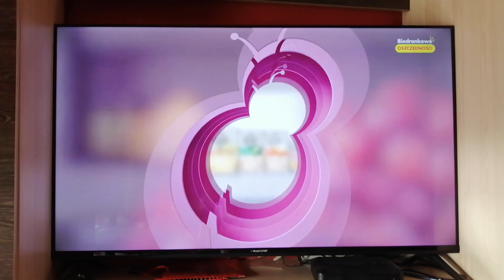Reklama Biedronka 18.2.2023 30s